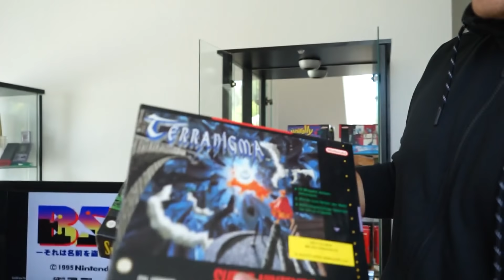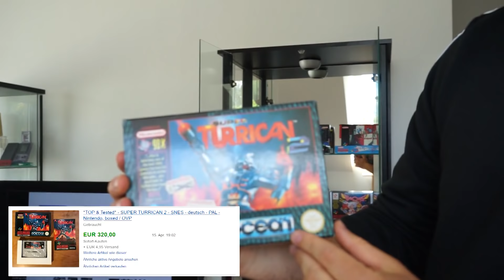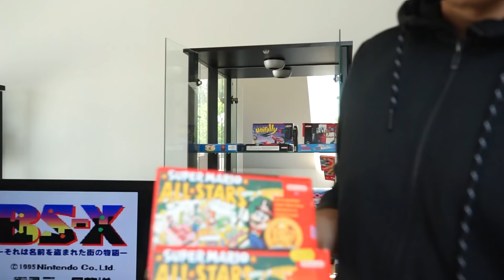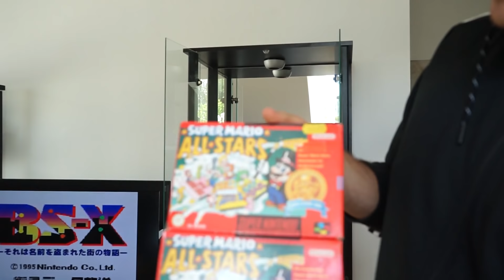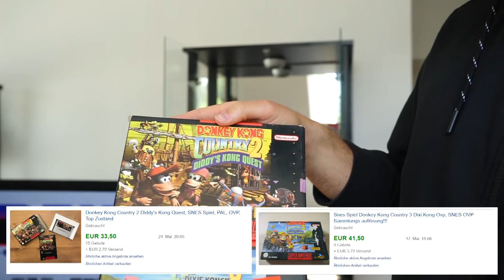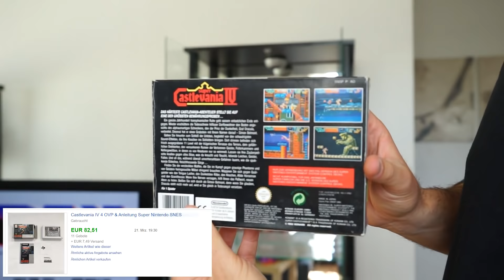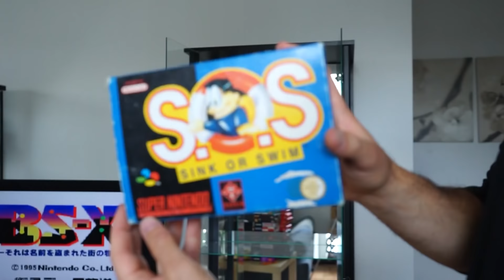Nintendo Fund des Jahrhunderts | Der 3000€ Rekordfund 🎉 Gewinnspiel + Flohmarkt Update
Viel Spaß mit unserem größten Fund, den wir jemals gemacht haben. Genießt das Video und kommentiert fleißig :)
Ebenfalls ist unsere neue Homepage endlich online. Hier könnt ihr euch den Zugang zu unserer Telegram-Gruppe sichern:

Hier zeigen wir unseren alltäglichem Resell von Videospielen und Fashion.

Wir gehen seit längerer Zeit auf Flohmärkte und suchen Retro- und Vintage Sachen. Was wir da erleben und wie man sich ganz einfach was dazu verdienen kann, zeigen wir euch in diesem Video.

Viel Spaß